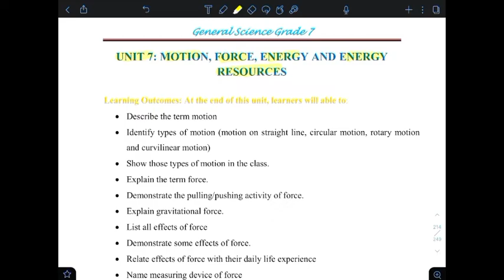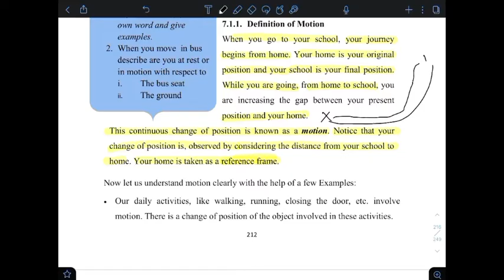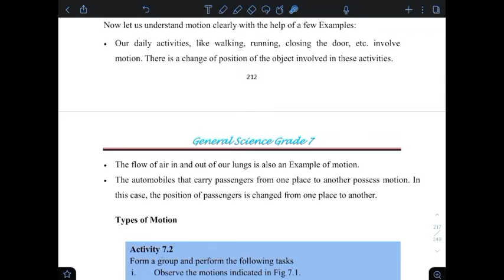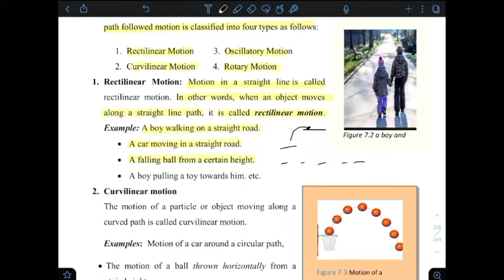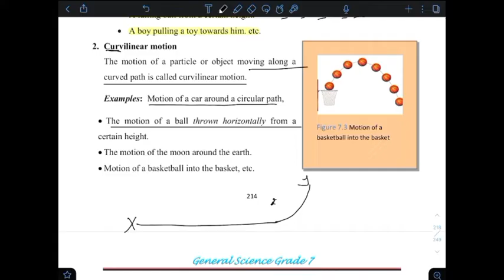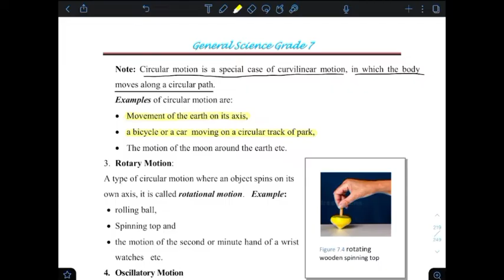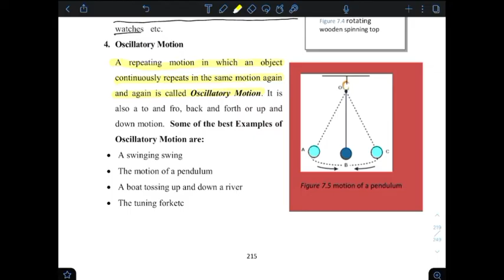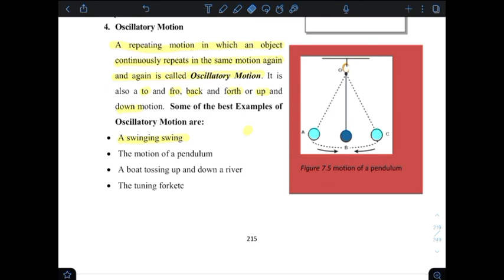General Science Grade 7 Unit 7 Part 1 |Motion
Feel free to write your questions in the comment section below.